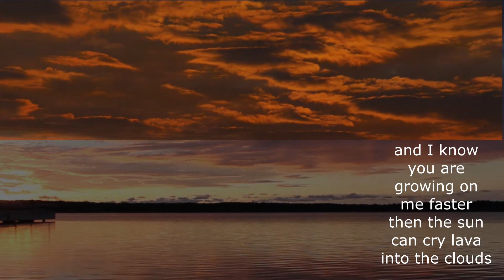Virtual Trax: Watching the Sunrise by Mathias Lourdes Mendez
Watching the Sunrise through the poetry of Mathias Lourdes Mendez

Road Recovery’s focus is to use mitigating strategies during this challenge of isolation and potential higher risk of alcohol/substance abuse by Trax Program youth we serve during the Covid-19 pandemic. The overall goal of Virtual Trax Programs each week is to individually and collectively engage young participants in the process of collaborative learning, planning, creating and completing a specific weekly objective of creativity. If Trax Program youth meet their creative deadlines - their creations, artwork and voice (because youth voices matter) will be presented across Road Recovery’s shared social media platforms each week. Finally, at the completion of the scheduled Road Recovery Virtual Trax Program cycle, a virtual exhibit of the artistic creations from each Virtual Creative Workshop will be compiled, promoted, released and shared across Road Recovery’s social media platforms